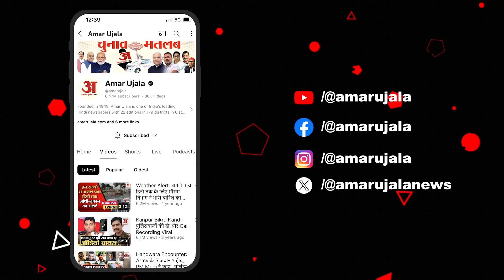शिक्षक दिवस पर अपने प्यारे टीचर को किया याद, सब बोले- आज हैं जहां हम, उन गुरूजनों को है हर पल नमन